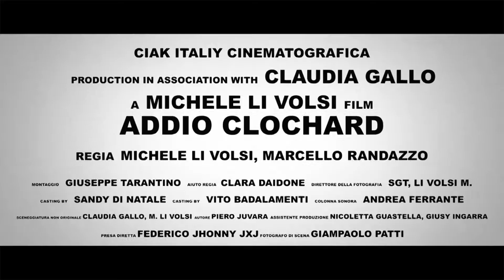" Addio Clochard " al concorso "Tulipani di seta nera" di RAI Channel